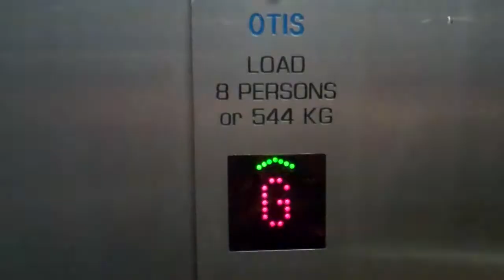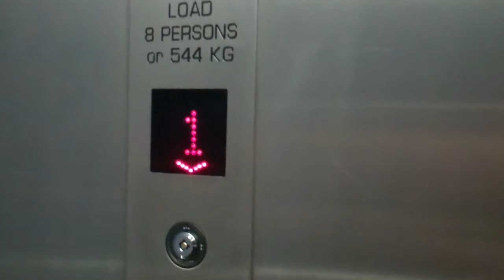ALS (Modernised by Otis) Lift @ Barclays in Newcastle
Floors: 3 (0,1,2)
Capacity: 8 Persons or 544KGS
Year Made/Modernised: 1960's/1988
Doors: Single Speed Sliding Doors